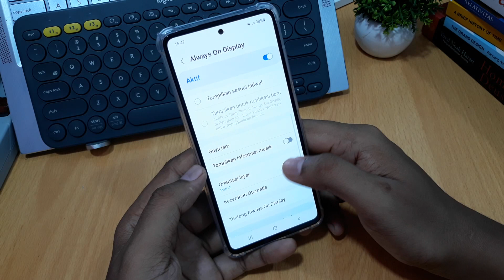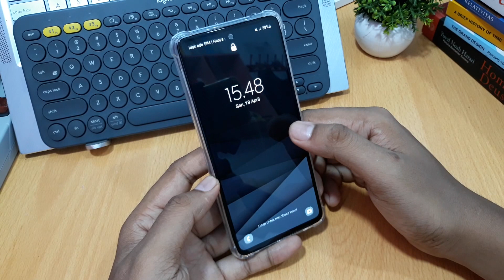Cara menggunakan always on display di hp samsung